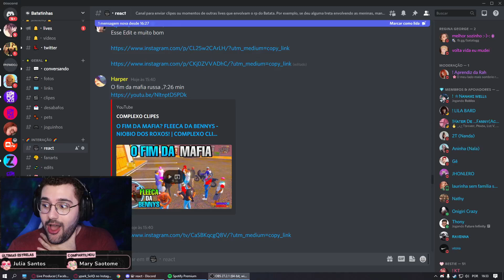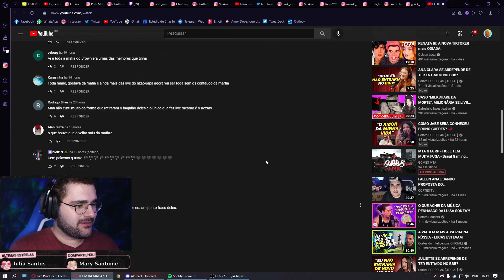Batata tem melhor ideia pro futuro do Complexo! - Park Tiffany GTA RP